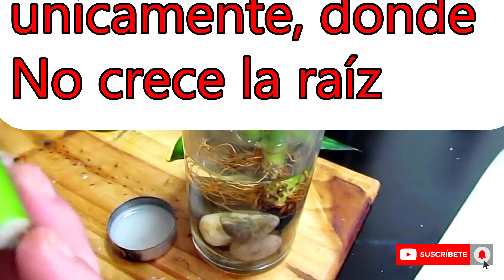CÓMO REPRODUCIR el BAMBU de la SUERTE │COMO REPRODUCIR la DRACAENA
👉🏻✅NUEVOS VIDEOS  DEL BAMBU DE LA SUERTE👇🏽👇🏽.  @Verónica Campanini Plantas

✅🎋 LUCKY BAMBÚ como MULTIPLICAR o REPRODUCIR🎍! (CUANDO EL TRONCO ES MUY LARGO)

✅El "lucky bambu es una hermosa planta, pero su verdadero nombre es Dracaena braunii es una especie de arbusto perteneciente a la familia de las asparagáceas. Comúnmente llamada "bambú de la suerte", no debe ser confundida con los verdaderos bambúes, ya que estos están emparentados filogenéticamente con los pastos; en cambio el género Dracaena, tiene relación con la familia de los agaves e incluso con la familia de las cebollas.

✅🎋REPRODUCCIÓN del BAMBU 🎋o MULTIPLICARLO🎍COMO REPRODUCIR EL LUCKY BAMBU